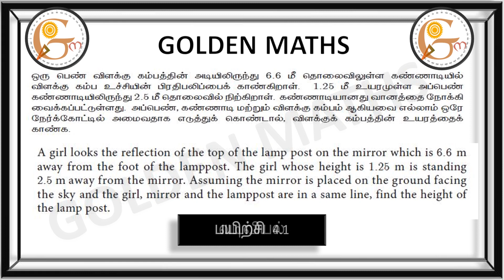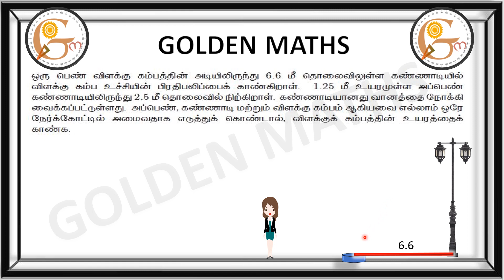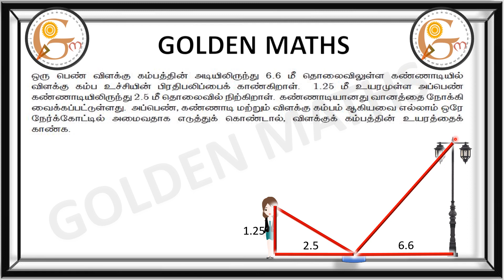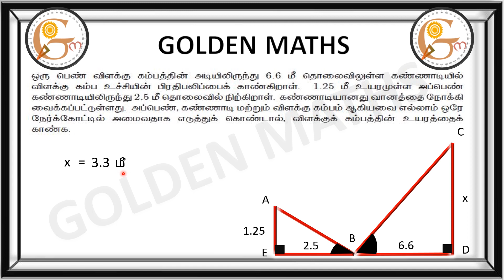Sum number 2,exercise 4.1/SSLC-Geometry// new text book 2019 //